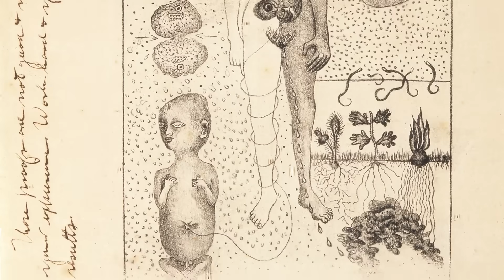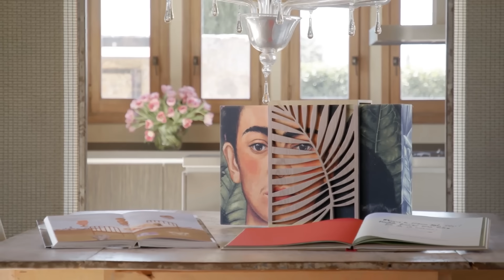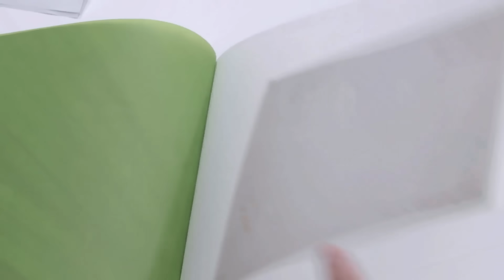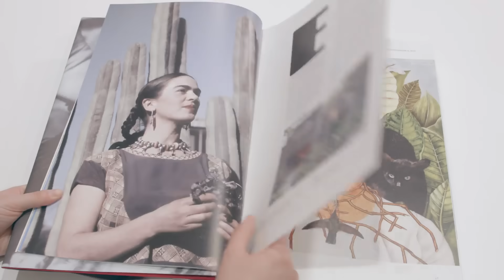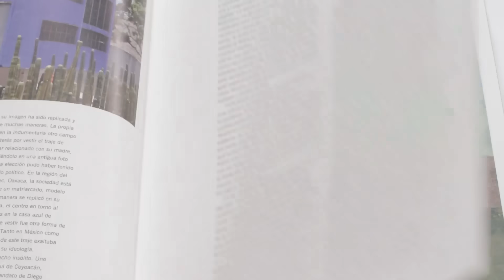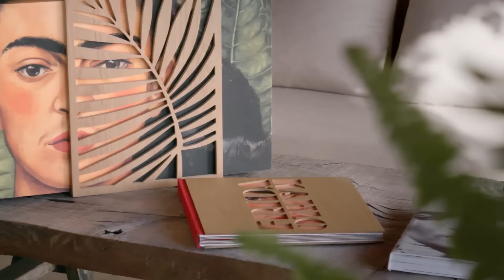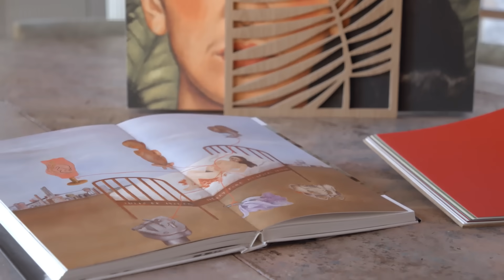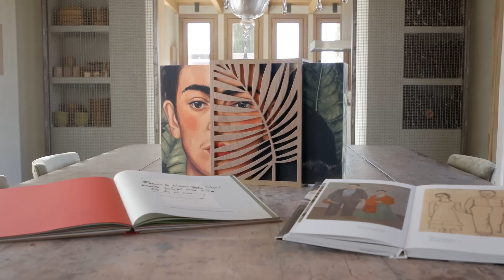Los Sueños de Frida Kahlo | ARTIKA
La nueva obra de ARTIKA descubre la Frida Kahlo más íntima. Los dibujos de Frida Kahlo permiten, de forma inédita, asomarnos al interior de la artista más universal. Se trata de creaciones que en muchos casos han permanecido en el anonimato, ya que no fueron concebidas para mostrarse al público, y en las que exterioriza su mundo sin tapujos ni bonitas apariencias.

Conócenos: ARTIKA es un sello editorial especializado en libros de artista.